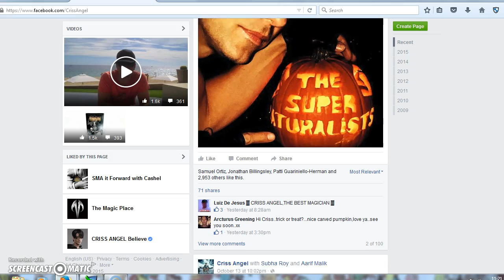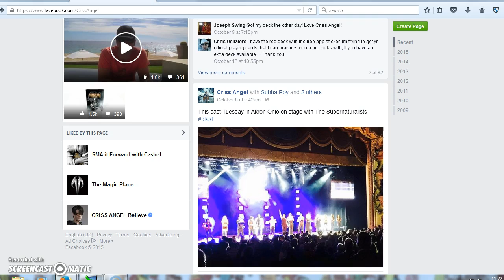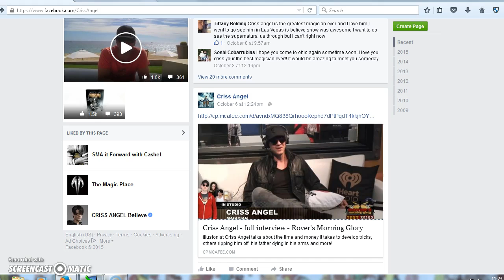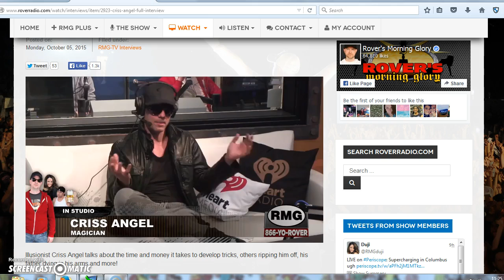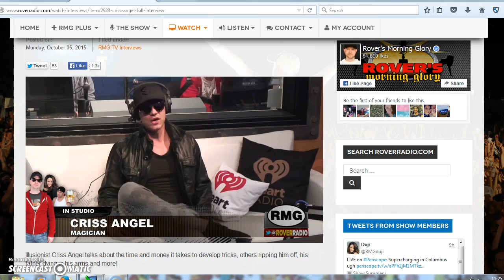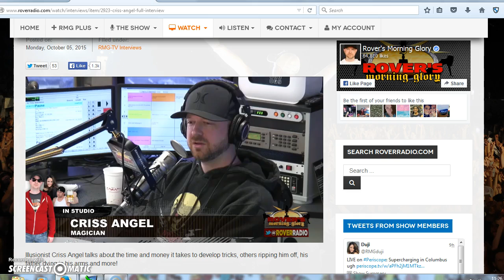Criss Angel Impersonator "Psychological Operations" Psyop Military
Criss Angel Impersonator is a military sponcered Actor to pose as Criss Angel in a "Psychological Operation" against opposing forces, (Psyop) is a psychological warefare operation against opposing forces that use psychological warefare tactics of degradation, sexual harassment and humiliation to overcome the opposing forces.